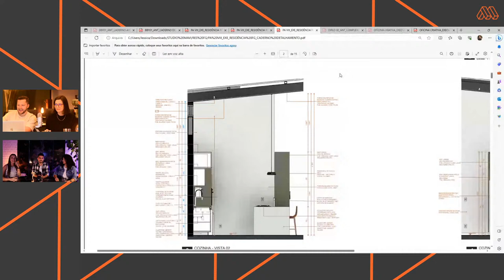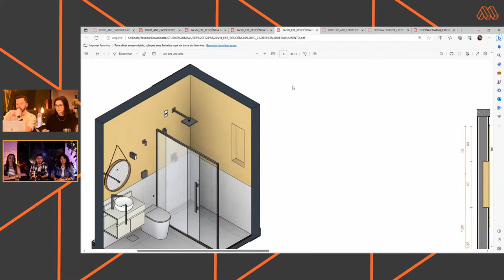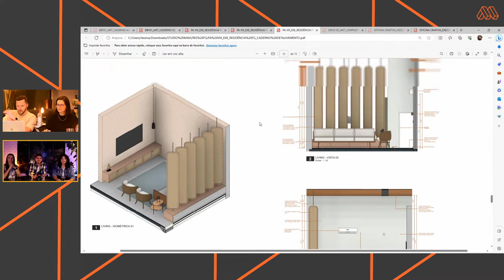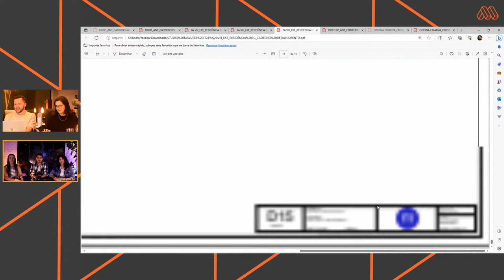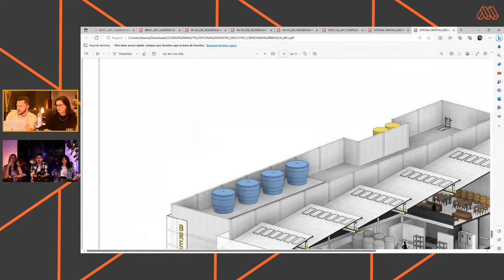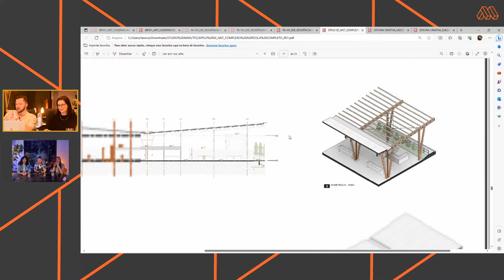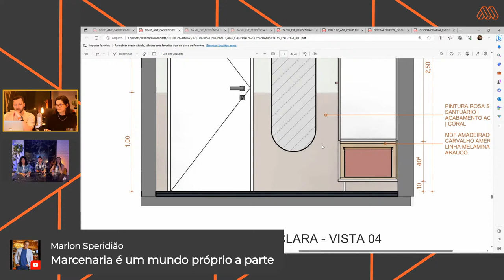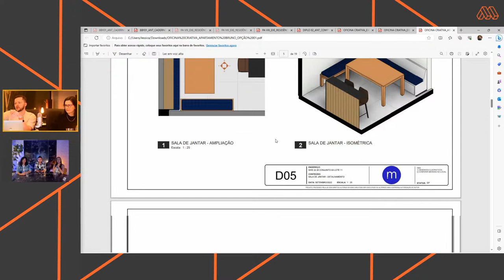A parceria BIM da faculdade que virou sociedade com o MAPA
03 aulas farão você ver como é possível transformar horas de trabalho em minutos ao projetar com a nossa metodologia. 🧙‍♀️⏳🧙‍♂️

Evento especial da Oficina Criativa. Aqui está seu convite.👇🏻🥳⏳

A parceria BIM da faculdade que virou sociedade:
Os graduandos de arquitetura compartilham como passaram a transformar horas de trabalho em minutos ao projetar.

Nesta Live, os graduandos de arquitetura Thales Lopes, Mayara Vezolle e Ana Clara irão compartilhar como a parceria que nasceu na faculdade virou sociedade. Eles irão revelar os detalhes do primeiro projeto de interiores autoral desenvolvido pelo escritório, que atualmente está em execução.

Além de mostrar os detalhes desse projeto de interiores totalmente feito em Revit, eles também irão compartilhar os detalhamentos de um projeto de interiores feito para a faculdade, que foi finalista do concurso MAPA Academy Awards, o Oscar da Oficina Criativa.